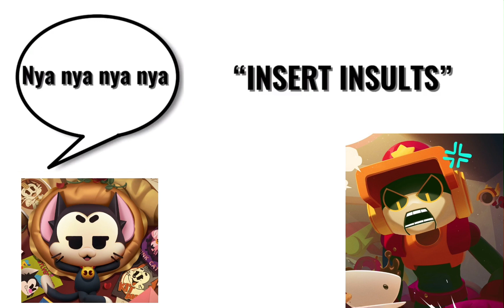Nya nya nya nya